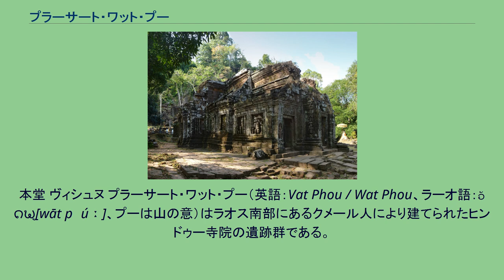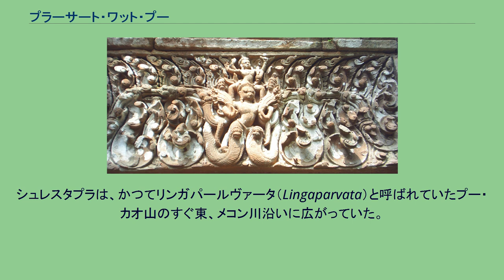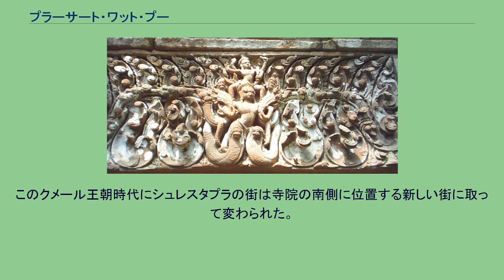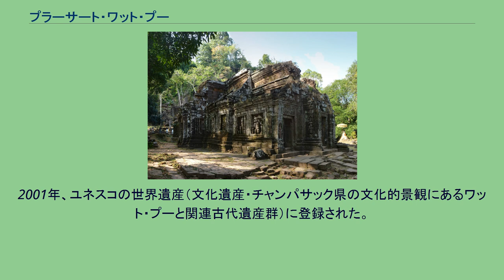プラーサート・ワット・プー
本堂 ヴィシュヌ プラーサート・ワット・プー（英語：Vat Phou / Wat Phou、ラーオ語：ວັດພູ[wāt pʰúː]、プーは山の意）はラオス南部にあるクメール人により建てられたヒンドゥー寺院の遺跡群である。
クメール人によりプラーサート（宮殿あるいは城）として建設されたが、ラーンサーン王国時代にラーオ族の勢力がここを占拠するに至って、この城が神聖視されたことで、新たにワット（寺）として位置づけられた。
チャンパーサック県内プー・カオ山のふもと、メコン川から6キロあまり離れたところに位置している。
この地には5世紀頃にはすでに寺院が存在していたようであるが、現在残っている建物は11世紀から13世紀の間に建てられたものである。
歩廊をたどっていくと本堂へと導かれる構造になっており、本堂ではシヴァに献納されたリンガが湧水に沈められている。
このヒンドゥー寺院は後に上座部仏教の礼拝施設へと改修されて今日に至っている。
プー・カオ山。
その山頂にリンガのシルエットを頂く。
ワット・プーはもともとシュレスタプラ（Shrestapura）という街に属していた。
シュレスタプラは、かつてリンガパールヴァータ（Lingaparvata）と呼ばれていたプー・カオ山のすぐ東、メコン川沿いに広がっていた。
5世紀の後半には街は王国の首都として機能していたようである。
この王国に関しては真臘とチャンパ王国の双方を想起させる資料や碑文が残っており、このプー・カオ山に建てられた最初の建造物はこの時代に作られたものである。
この山はその頂のリンガの形をした独特のシルエットから神聖視されるようになり、山それ自体はシヴァの家に、川は海あるいはガンジス川にたとえられるようになった。
そして寺院のすぐ背後から湧き出る水は聖なるものと考えられるようになった。
遅くとも10世紀前半のヤショーヴァルマン1世の治世にはこの地は遥か南西に位置するアンコールを中心とするクメール王朝の一部だったようである。
このクメール王朝時代にシュレスタプラの街は寺院の南側に位置する新しい街に取って変わられた。
そして寺院は新しい建物へと置き換えられ、その際に建材は再利用された。
現在みられる寺院は主に11世紀のコ・ケー、バプーオン時代に建てられたものである。
王朝の支配する2世紀の間に、王朝内の他の寺院と同様、細かな改築が繰り返され、その後寺院は上座部仏教の施設へと改修される。
王朝が滅ぶとワット・プーは仏教施設としてラーオ族に引き継がれた。
そして現在でも毎年2月になると祭りが開かれている。
以前に修復の済んでいた歩廊の境界標以外の建造物にも修復が施された。
2001年、ユネスコの世界遺産（文化遺産・チャンパサック県の文化的景観にあるワット・プーと関連古代遺産群）に登録された。
^ Projet de Recherches en Archaeologie Lao. Vat Phu: The Ancient City, The Sanctuary, The Spring (pamphlet). ^ Freeman, A Guide to Khmer Temples in Thailand and Laos p. 200-201. ^ ICOMOS report p. 71. ^ ICOMOS report p. 72.